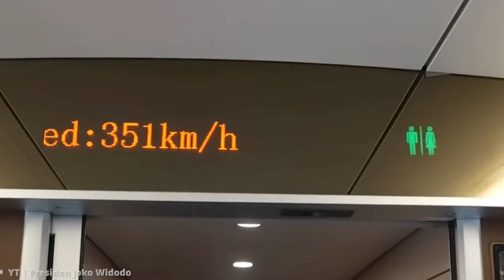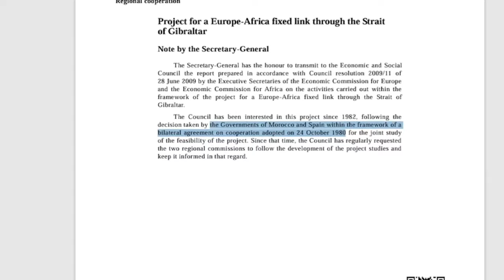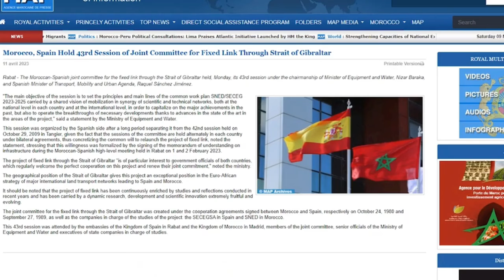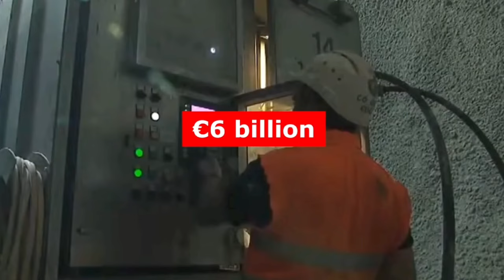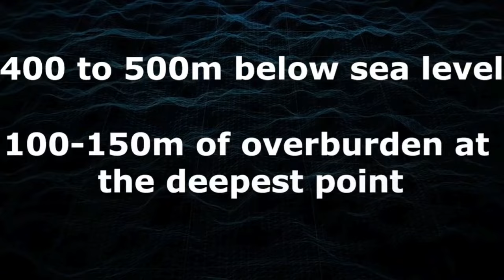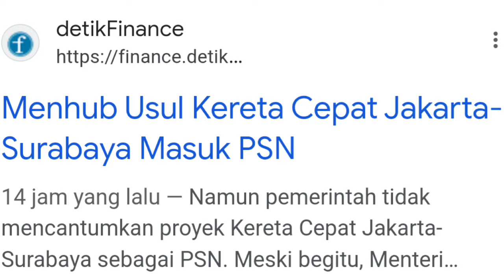GARA-GARA Demi Sepak Bola, Eropa & Afrika SAINGI Indonesia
Proyek kereta cepat Eropa dan Afrika mendapat momentum karena rencana Piala Dunia Sepakbola tahun 2030 yang akan digelar di 3 negara yaitu Spanyol, Portugal dan Maroko. Rencanakan jalur kereta bawah laut alias terowongan telah dibicarakan dan dana telah dikucurkan.

Momentum piala Dunia di Eropa dan Afrika ini nampaknya akan bersaing dengan rencana proyek kereta cepat Indonesia Whoosh Bandung Surabaya, yang sebelumnya juga sukses mengangkut delegasi negara peserta di Piala Dunia U-17 dari Jakarta ke Bandung PP

sumber : cn travell, today africa